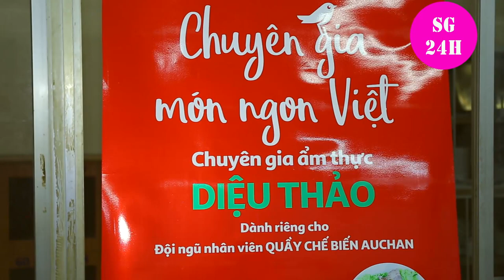Cô Diệu Thảo dạy làm món SƯỜN NON CHIÊN MÈ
Tiến sĩ Nguyễn Thị Diệu Thảo từ một chuyên gia tư vấn ẩm thực nổi tiếng đã trở thành một người bạn quen thuộc đối với hầu hết các bạn trẻ yêu thích học nấu ăn. Hiện nay, cô tham gia giảng dạy nhiều bộ môn liên quan đến lĩnh vực nữ công gia chánh ở các trường đại học, cao đẳng trong nước và nước ngoài. Hãy theo dõi video clip để cùng trải nghiệm buổi giao lưu thú vị cùng cô Diệu Thảo nhé !